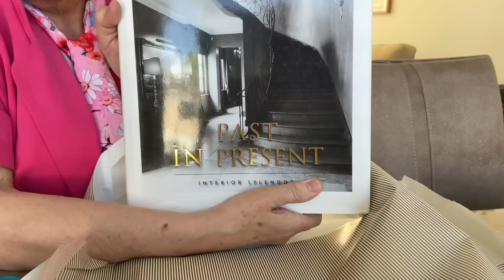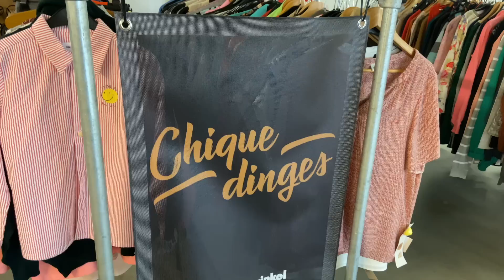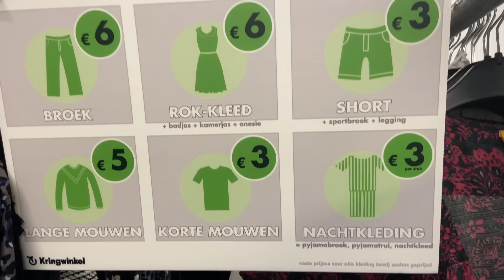Nieuwe kringloop ontdekken in België | Maartje op bezoek in Breda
Maartje kwam op bezoek in Breda en had iets bijzonders bij zich. En samen met mijn zus ga ik naar Mechelen en naar de Kringwinkel in Wespelaar, waar we hele mooie vondsten hebben gedaan. En naar de uitverkoop van Think Twice in Antwerpen! En thuis ligt er een leuke verrassing voor mij klaar...

Mijn naam is Corrie, een 60+ pensionado met een passie voor kringlopen, fashion styling en styling van mijn huis. Elke week neem ik jullie mee in mijn leven en vertel ik wat ik allemaal meemaak. En wat ik doe met mijn pensioen.
Voel je welkom om te kijken op mijn kanaal!